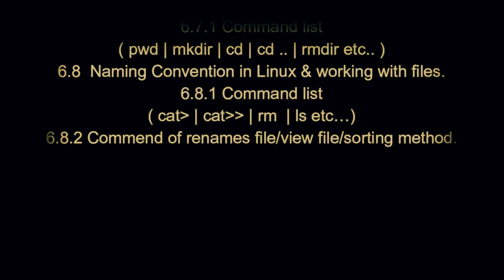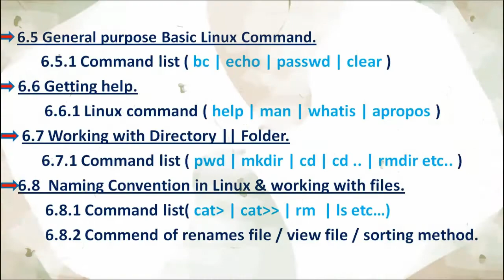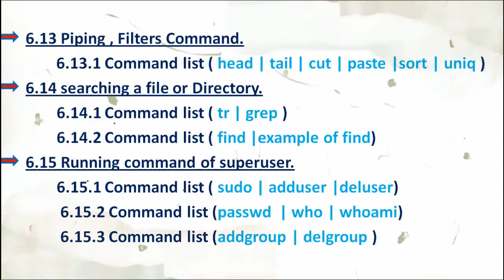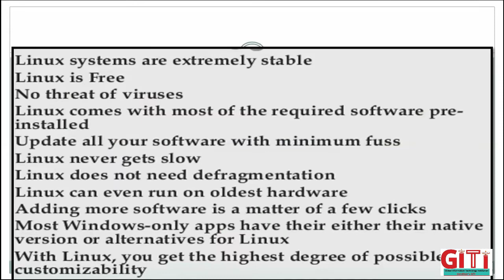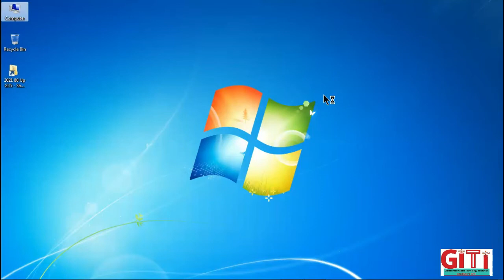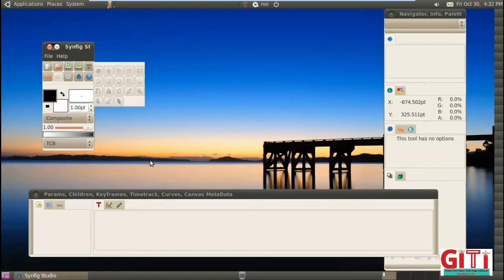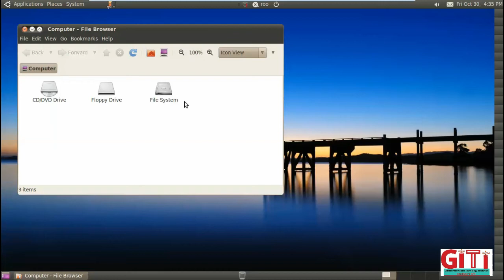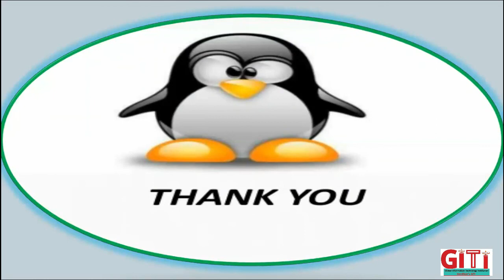11 6 S1 Basic Ubuntu Linux Commands Hardiksir GiTi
11 6 S1 Basic Ubuntu Linux Commands  Hardiksir GiTi
 Introduction of Linux Operating System
    6.1 Start up the Terminal.
          6.1.1 Method to open Linux terminal
    6.2 Lists of Linux shells on Linux system.
           6.2.1 Default shells
           6.2.2 How to use of shell
           6.2.3 Change current shells
    6.3 syntax of Linux command.
          6.3.1 Name || 6.3.2 Argument|| 6.3.3 Option
   6.4 General purpose Basic Linux Command.
         6.4.1 Command list ( cal | date | bc | echo | passwd | clear )
   6.5 General purpose Basic Linux Command.
     6.5.1 Command list ( bc | echo | passwd | clear )
   6.6 Getting help.
      6.6.1 Linux command ( help | man | whatis | apropos )

*Chap No. :- 3. Creating Animation Using Synfig* *Chapter Name: (S1)* *Share It.* *Like It.* *Comment it*
*Chap No. :- 3. Creating Animation Using Synfig* *Chapter Name: (S2)* *Share It.* *Like It.* *Comment it*
*Chap No. :- 3. Creating Animation Using Synfig* *Chapter Name: (S3)* *Share It.* *Like It.* *Comment it*
*Chap No. :- 3. Creating Animation Using Synfig* *Chapter Name: (S4)* *Share It.* *Like It.* *Comment it*
*Chap No. :- 2* *Chapter Name: - 2. Animation Tool: Synfig (S1)* *Share It.* *Like It.* *Comment it*
*Chap No. :- 2* *Chapter Name: - 2. Animation Tool: Synfig (S2)* *Share It.* *Like It.* *Comment it*
*Chap No. :- 2* *Chapter Name: - 2. Animation Tool: Synfig (S3)* *Share It.* *Like It.* *Comment it*
*Chap No. :- 2* *Chapter Name: - 2. Animation Tool: Synfig (S4)* *Share It.* *Like It.* *Comment it* *Share It.* *Like It.* *Comment it*
*Chap No. :- 2* *Chapter Name: - 2. Animation Tool: Synfig (S5)* *Share It.* *Like It.* *Comment it*
Chap No. :- 1 Chapter Name: - Introduction to Multimedia (S1) Share It. Like It. Comment it
Chap No. :- 1 Chapter Name: - Introduction to Multimedia (S2) Share It. Like It. Comment it
Chap No. :- 1 Chapter Name: - Introduction to Multimedia (S3) Share It. Like It. Comment it
Chap No. :- 1 Chapter Name: - Introduction to Multimedia (S4) Share It. Like It. Comment it